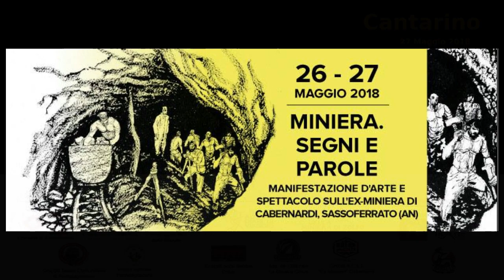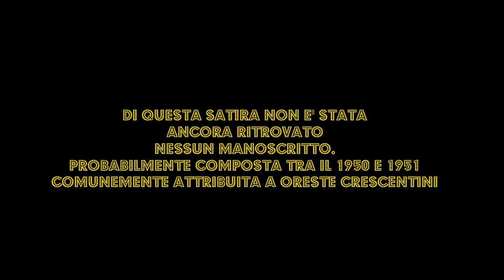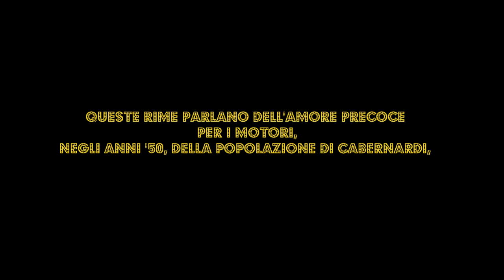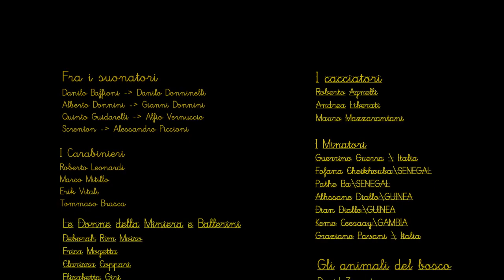Lottava Rima - Cacciatori di rotondo - Paroncina di Monte San Vito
All'interno di Miniera,. Segni e Parole, I cacciatori di Rotondo sono una delle poesie di Oreste Crescentini nuovamente rappresentate, partendo dal repertorio orale di Rotondo, frazione di Sassoferrato e uno dei luoghi in cui la memoria dei poeti dell'età della miniera, sono ricordati con maggior fervore.

Di questa composizione, denominata “I Cacciatori di Rotondo” non è stata ancora ritrovato nessun manoscritto né di Oreste né di Natale Crescentini.
Probabilmente è stata o recitata intorno al 1950-51.
Alcuni ricordano che nelle strofe finali, le mogli dei cacciatori, deridevano i propri mariti perché erano ritornati in paese senza la selvaggina, e i tascapani vuoti nonostante che per tutto il giorno si erano assentati da casa.
La ricostruzione realizzata, sui ricordi di Orfeo Crescentini, Droghi Domenico e Guidarelli Marsili Mario.

Altre info sui poeti della miniera.